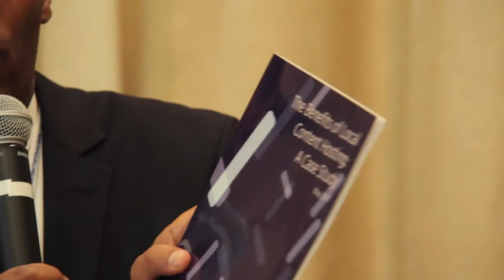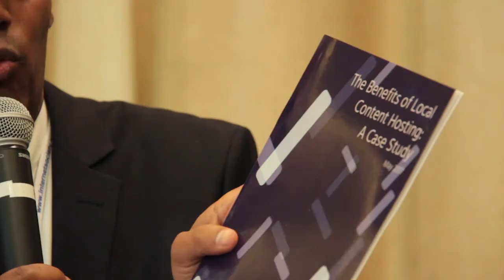Ubucuruzi bwo kubika amakuru kuri Internet buruta ubwo kubika amafaranga y'abantu